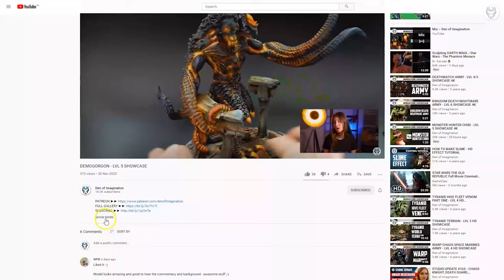CHAOS WARHOUND - LVL 5 MINIATURES SHOWCASE 4K